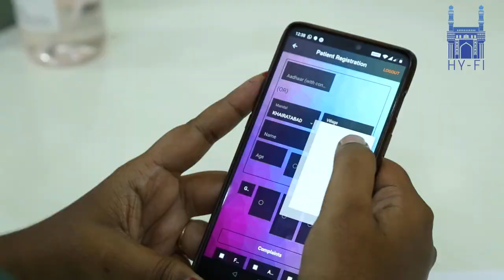Free WiFi Hotspots In Hyderabad | ACT HY-Fi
In this video, Dr. Shrijana – a medical officer, talks about how free WiFi in Hyderabad has made her job easier and also helped her patients check their reports online. In an initiative to help people have easy access to WiFi in Hyderabad, ACT Fibernet has partnered with Govt. of Telangana to provide free WiFi hotspots across the city in over 3000 locations. These hotspots are located in public places such as malls, public schools, colleges, hospitals, parks and the like.

Chapters:
0:10  Free Wi-Fi Hotspots in Hyderabad
0:37  Best Online Streaming Internet
0:42  Best Internet Speed Provider